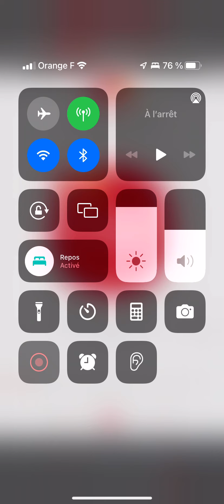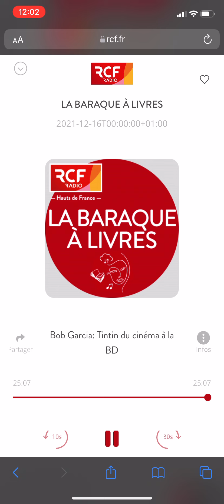Bob Garcia présente "Tintin, du cinéma à la BD" dans "La baraque à livres" de M. Bouvier sur RCF